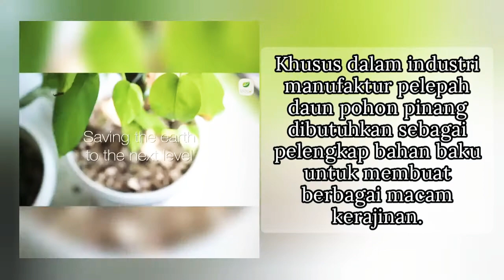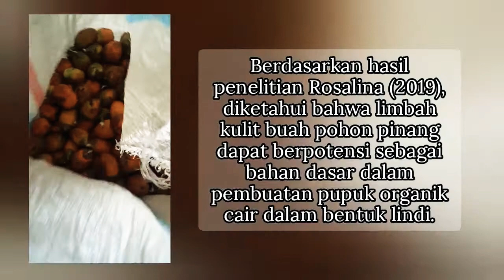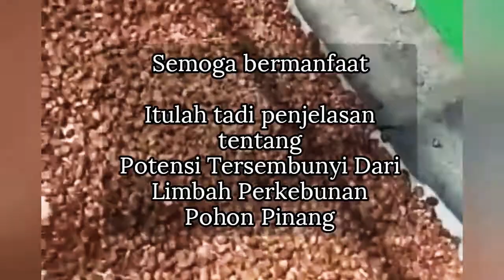LIMBAH KAYU, LIMBAH POHON PINANG JADI KERAJINAN SUPER KREATIF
Selamat datang di Chanel : Sahabat berkebun TV

Yg nomor 1 sudah bnyak pengepul yang membeli dari petani. Rata2 hrg 800-1000/lmbr

Nomor 2. Bisa digunakan untuk memasak dirumah,tapi harus dijemur kering dahulu

Nomor 3 masih dalam tahap pengembangan

Semoga bermanfaat

Terimakasih
kontak management Chanel
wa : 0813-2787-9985